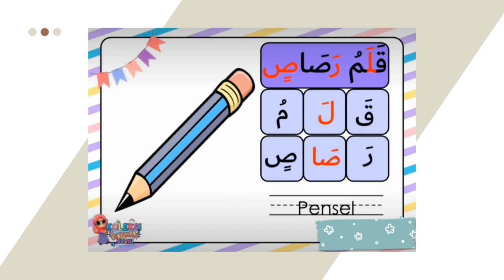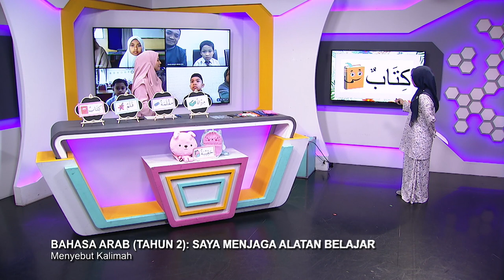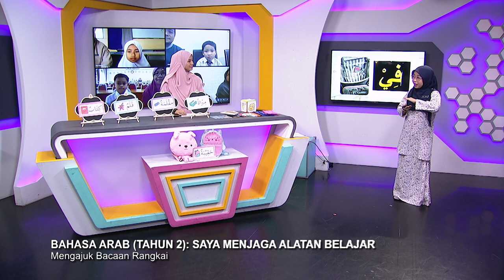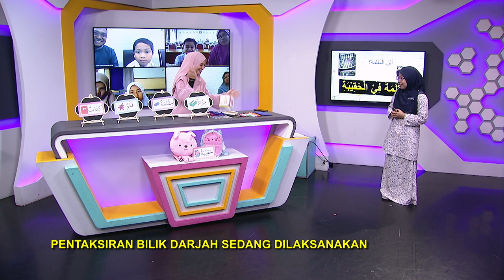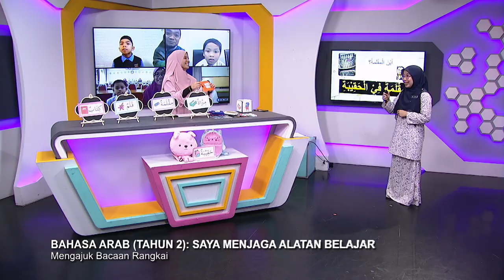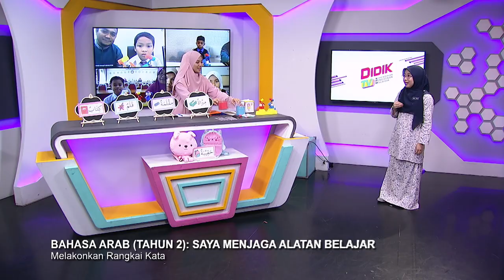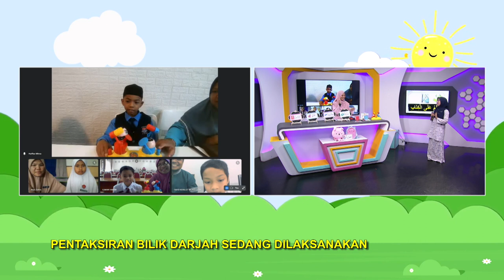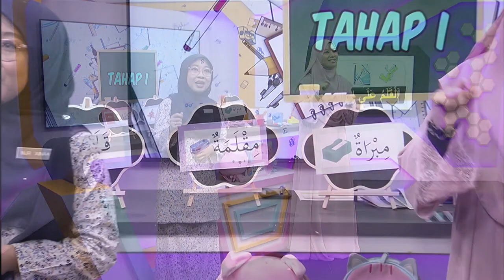TAHAP I 2022 Q3 Q4 EP 63 BAHASA ARAB TAHUN 2 SAYA MENJAGA ALATAN BELAJAR